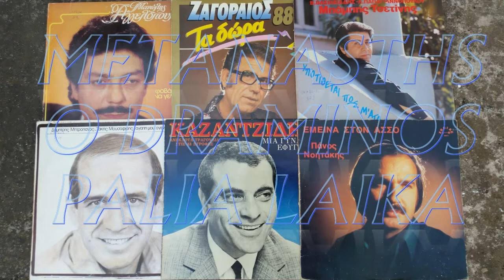ΤΗ ΤΡΕΛΗ ΜΟΥ ΠΑΡΙΣΤΑΝΕΙΣ-ΣΠΥΡΟΣ ΖΑΓΟΡΑΙΟΣ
ΓΙΩΤΗΣ ΜΕΤΑΝΑΣΤΗΣ ΠΑΛΙΑ ΛΑΙΚΑ